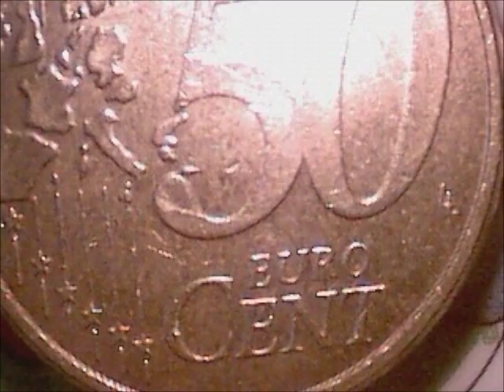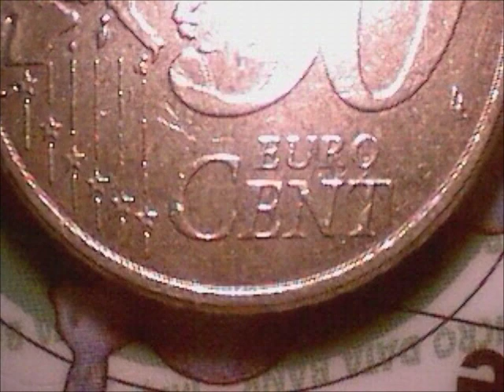INTEL PLAY QX3 Microscope - 10x - 60x - 200x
Instruction for installing the QX3 Microscope with Vista

Note, DO NOT use the software from the CD that came with the microscope.

DO NOT plug in the QX3 microscope until Step 4.

Step 4. Now, plug in the microscope.

When the "Found New Hardware" wizard appears, select "Locate and install driver software (Recommended)", a message "Installing device driver software" will appear. If you click on "details", you will notice see "Searching Windows Update", after a while you will be able to select "I don't have a disc. Show me other options" and browse to the folder with the extracted QX3 drivers from Step 3. above. The hardware should install successfully.

Double-click on the QX3+ icon on the desktop and the program should run.